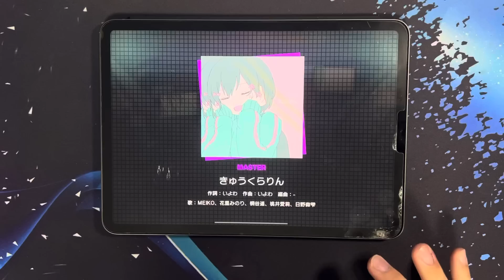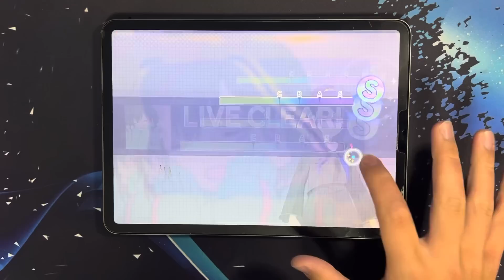【プロセカ】きゅうくらりん Vo.腐食 AP 手元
俺の端末にだけ実装されています